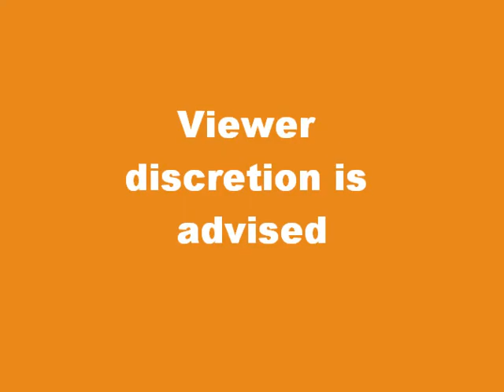BREAKING NEWS!!! Bambi is Dead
Breaking News Bambi is Dead... Take a look at TheNewzStudio for more Funny Videos like this!!